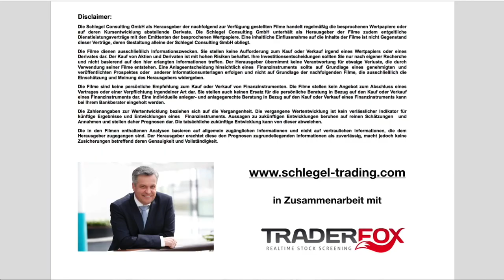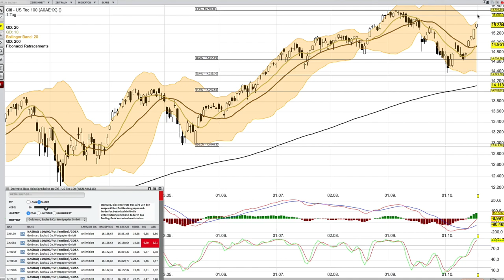NASDAQ Analyse ab dem 20 Oktober